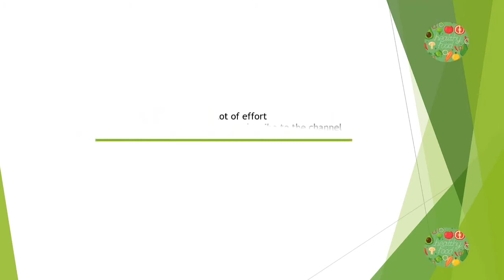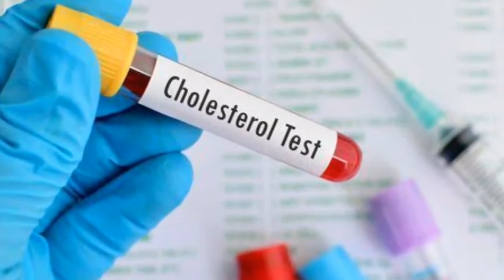TOP 10 Magnesium rich healthy foods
HOW TO HEAL YOUR GUT ON A VEGAN DIET | best probiotic foods

Sharing my tips on how to heal your gut on a vegan diet and the best probiotic foods you should be eating. Food-specific discussion starts at 2:30, so skip ahead if you don’t want to geek out over the science behind gut health.
HOW TO ORDER MY COOKBOOK, The Vegan Instant Pot Cookbook

I'M EXCITED TO MEET SOME OF YOU! I'm doing a few cookbook tour events this summer and I hope you'll join me! I'll update this space as more info becomes available and more dates are added.

For orders outside of North America: search on the Amazon page in your home country OR visit the Book Depository:

*90+ delicious vegan recipes made in the Instant Pot*
*With tons of gluten-free, soy-free, nut-free, and refined-sugar-free options

Learn more about veganism, healthy eating, food photography, social media, and happiness.